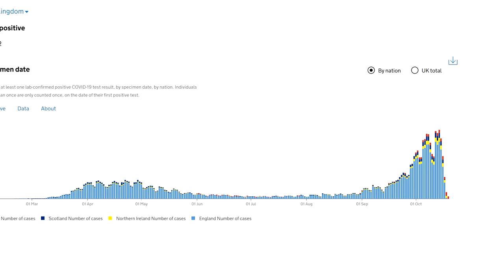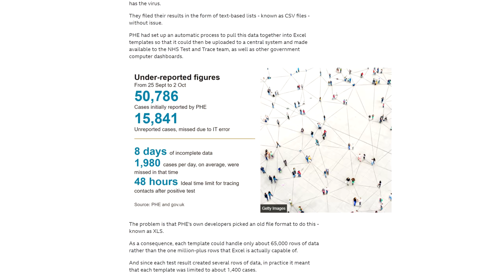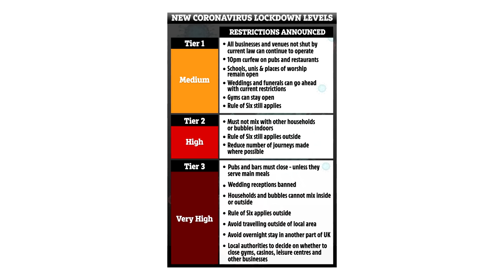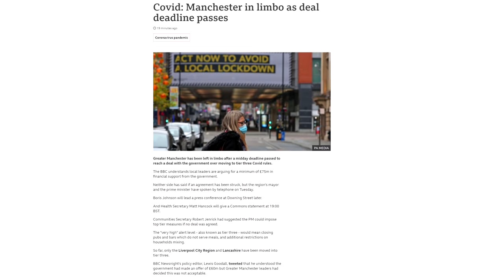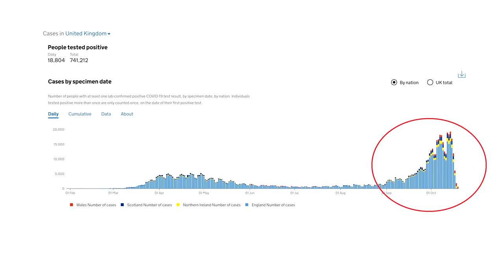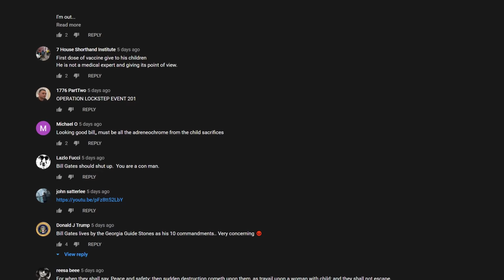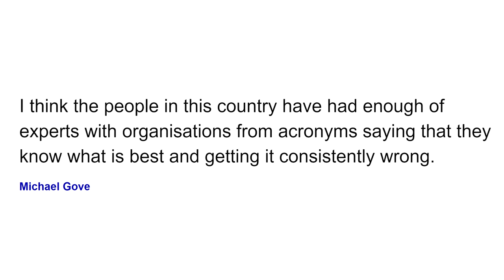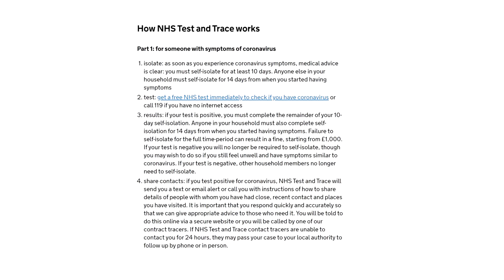Coronavirus - October (pt2), 2020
Oh no! Cases are shooting up and everywhere's locking down again. Well... MOST places.

This ninth video is an update on the coronavirus outbreak, from the point of view of ME from England.

0:00 - My trip to Wales
0:33 - Lockdowns and 3 tier system
1:57 - Hotspots up-country
4:52 - Cases
5:40 - Attitudes - then and now
6:22 - Truth? What truth?
8:03 - Donald Trump's Coronavirus pt 2
8:37 - What if you get it?